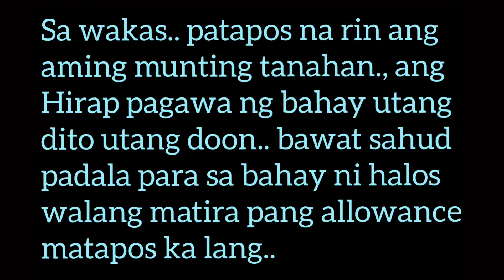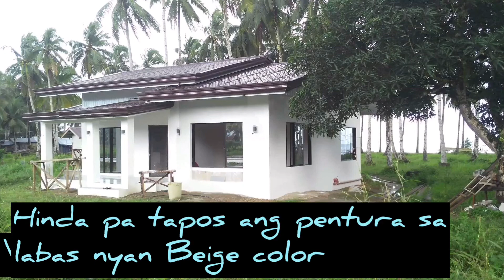SIMPLE HOUSE Ofw Katas ng Taiwan part 3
Tatak Ofw Taiwan